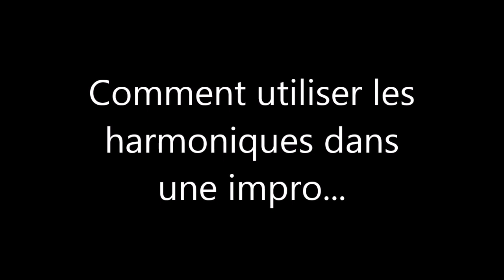Comment utiliser des harmoniques dans l'improvisation...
Tout est dit dans le titre, je vous propose quelques idées pour phraser avec des harmoniques.